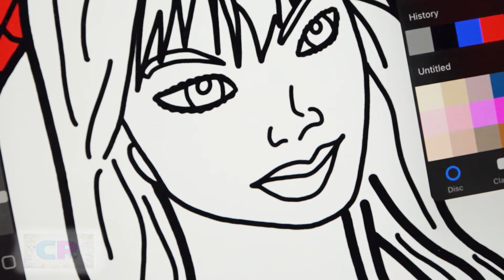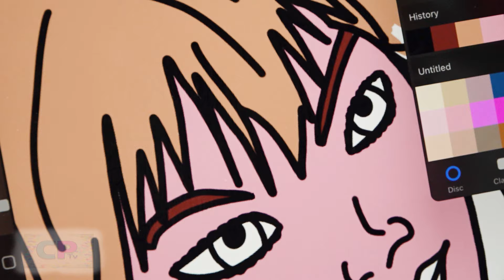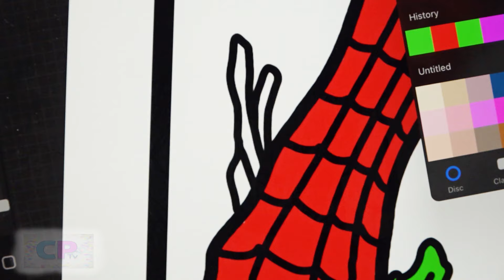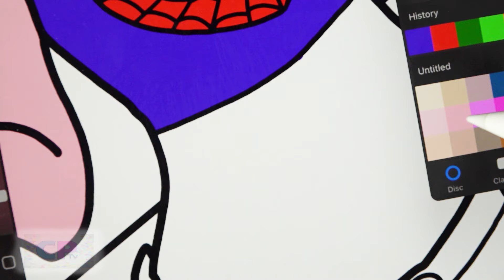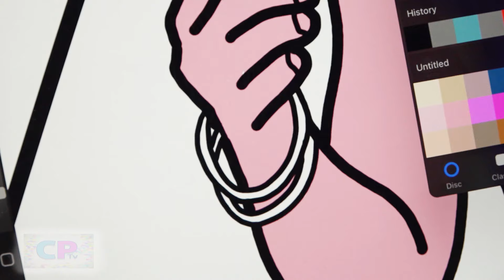Spiderman Gives Flowers to His Girl/Spiderman on IPad Pro/Andrah/pretty afternoon/@coloringpagestv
Hello, my name is Michael and I have been coloring various drawings for You for many years. If you want to support me in my activities, you can subscribe to my channel and click the bell, comment and also like my videos.I will be very grateful for your help and I hope you enjoy watching and being inspired by Coloring Pages Tv. Regards